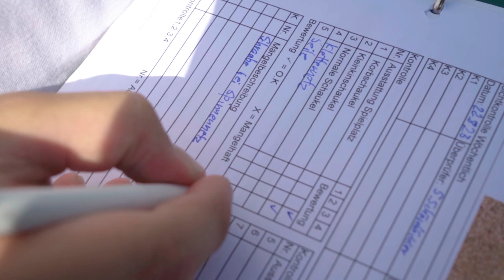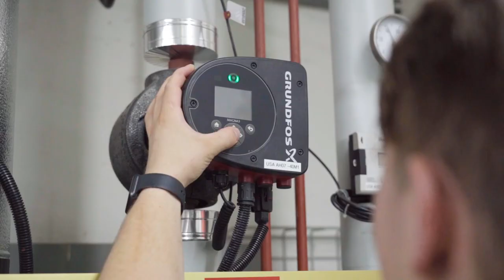Fachmann/-frau Betriebsunterhalt EFZ Hausdienst bei der Gemeinde Wohlen | Lehrstellenvideo | Yousty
Ein Einblick in den Alltag einer Lehrstelle bei der Gemeinde Wohlen in Wohlen, AG als Fachmann/-frau Betriebsunterhalt EFZ Fachrichtung Hausdienst

Chris und Silvan sind Lernende und absolvieren derzeit ihre Ausbildung zum Fachmann/Frau Betriebsunterhalt EFZ Fachrichtung Hausdienst bei der Gemeinde Wohlen. In diesem kurzen Video erzählen sie euch alles, was ihr über die Ausbildung zum/zur Fachmann/-frau Betriebsunterhalt EFZ Fachrichtung Hausdienst wissen müsst.

Wohlen ist eine bedeutende Wachstumsgemeinde mit starker Zentrumswirkung. Als wichtiger Wohn- und Wirtschaftsstandort bietet die grösste Gemeinde im Freiamt hohe Lebensqualität.

Ihr wollt mehr über eine Ausbildung bei der Gemeinde Wohlen erfahren? Hier gibt es mehr Informationen: Das Besondere an yousty.ch ist, dass du neben allen wichtigen Informationen und Tipps zu den Berufen, freien Lehrstellen und dem Bewerbungsprozess Einblicke in ein Unternehmen bekommst. Bei Yousty kannst du online schnuppern!